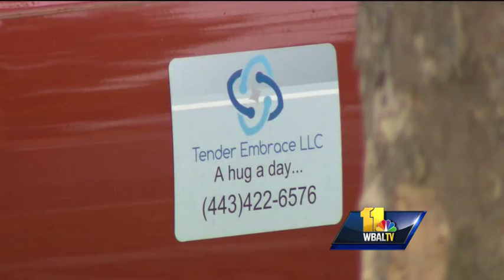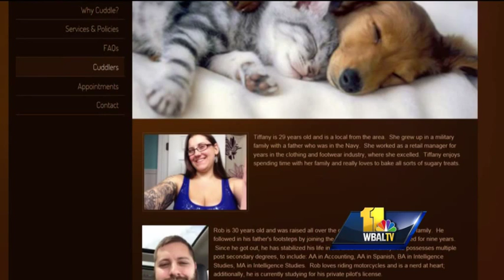Cuddle-for-hire business to open in Linthicum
An Anne Arundel County couple is getting ready to open up a new business that is believed to be the first in the state: a cuddle shop.